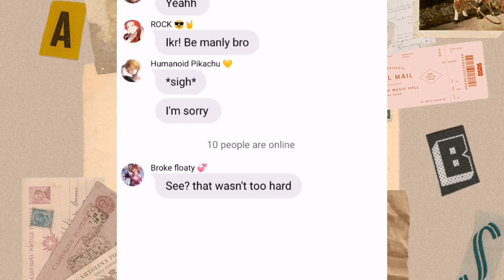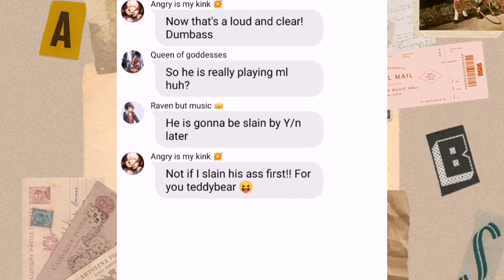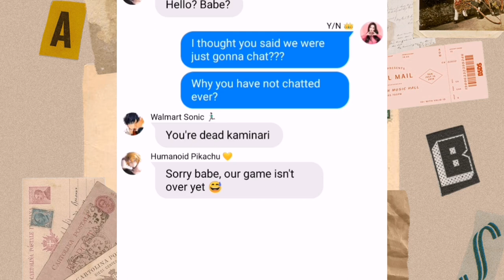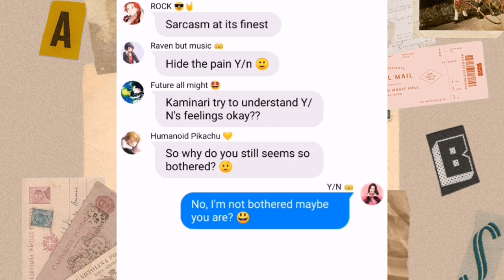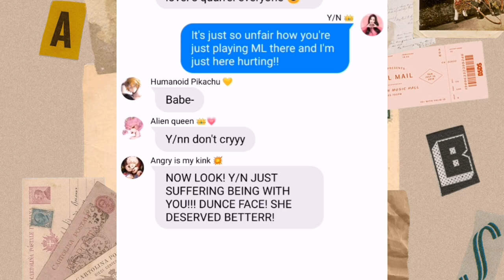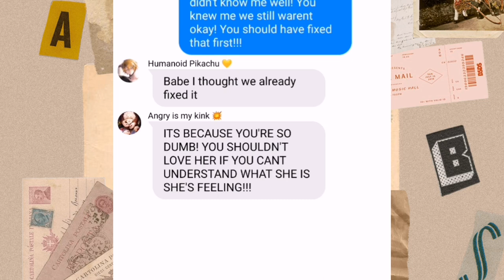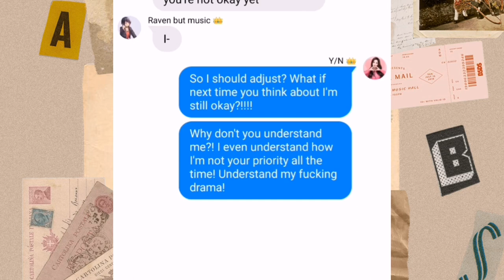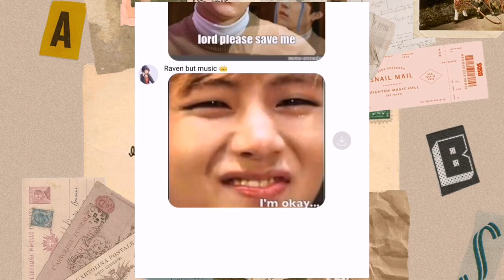F! Y/N and denki chaos fight - lover's quarrel | MHA texting story| skit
On my country the girlfriends always says "ML ruins everything"